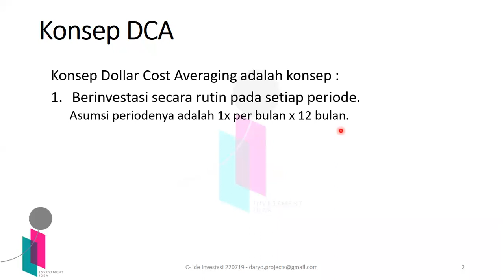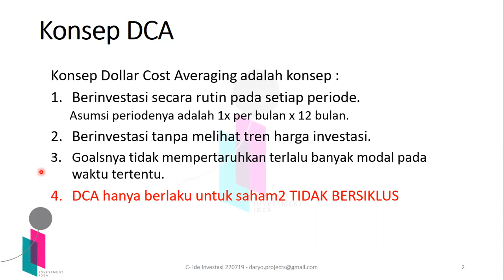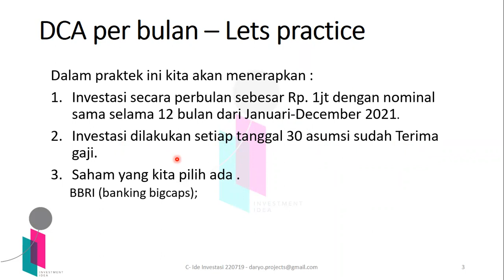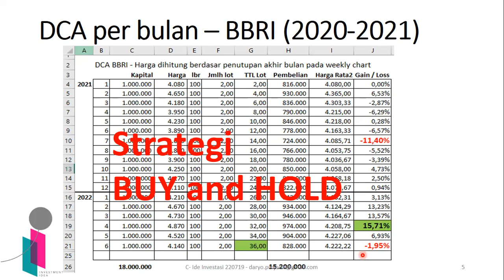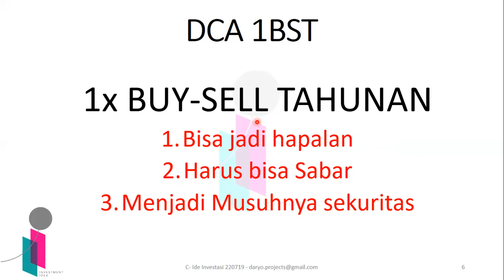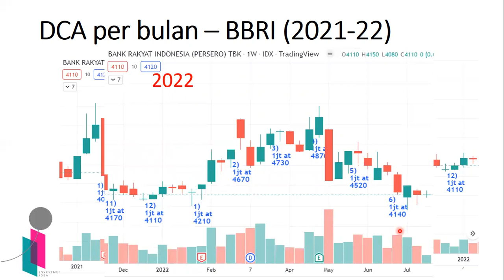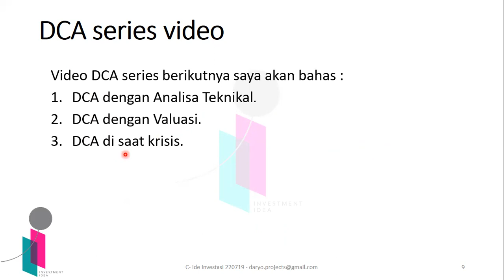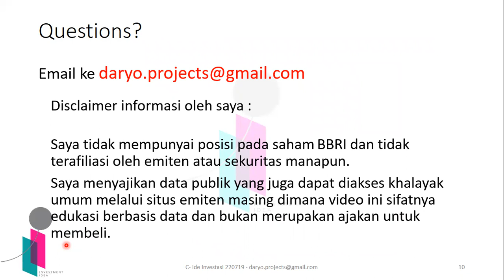Dollar Cost Averaging (DCA) Untuk1 Profit Maksimal 1BST - Berlaku untuk Saham dan Reksadana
Halo teman2 investor dan trader, kembali lagi di channel investment idea atau Ide Investasi.

Sembari menunggu LK Q2 yang akan segera rilis dan kebetulan IHSG sedang memulai kenaikannya, kali ini saya ingin sharing konsep Dollar Cost Averaging #.1 untuk mencapai profit maksimal. Di vidio ini saya akan memberikan konsep Dollar Cost Averaging 1BST yang merupakan versi saya.

1BST adalah singkatan dari 1 BUY 1 SELL Tahunan.

Tonton sampai habis yaa, karena saya juga memberikan contoh pelaksanaan secara mudah konsep Dollar Cost Averaging biasa dan 1BST.

Saya tidak mempunyai posisi pada saham BBRI dan tidak terafiliasi oleh emiten atau sekuritas manapun.
Saya menyajikan data publik yang juga dapat diakses khalayak umum melalui situs emiten masing dimana video ini sifatnya edukasi berbasis data dan bukan merupakan ajakan untuk membeli.

Salam Ide Investasi.